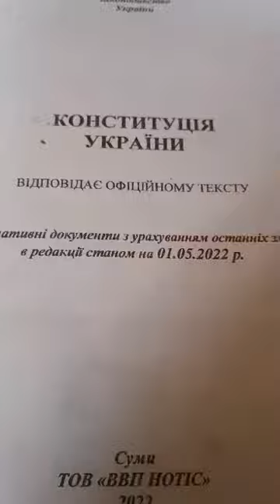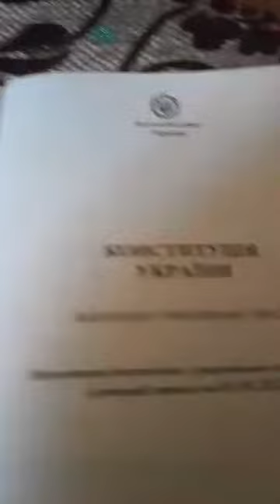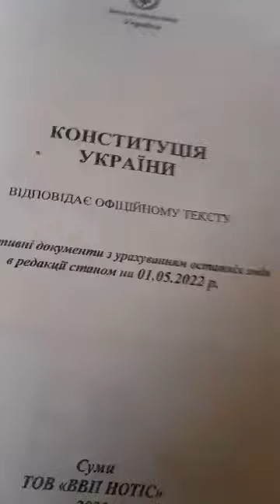26 жовтня 2022 р.